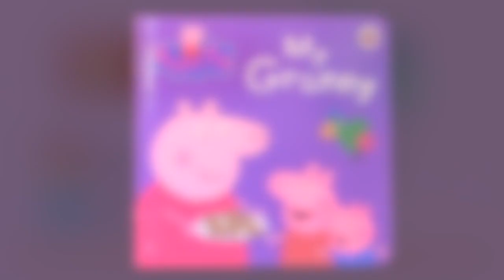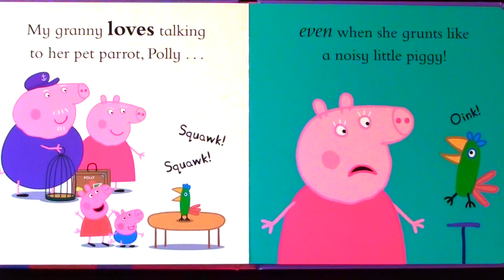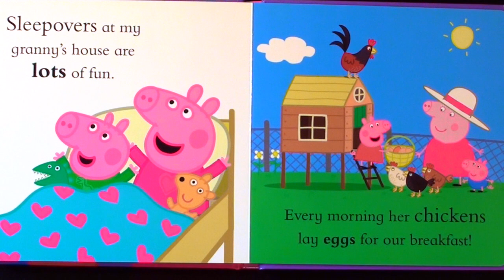PEPPA PIG "MY GRANNY" - Read Aloud - Storybook for kids, children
*Peppa Pig - My Granny*  My name is Peppa and this book is all about my Granny!

Thank you for your generosity! The new COPPA/FTC changes have hit my channel very hard. Your donation will help with the purchase of books and keep the channel going in 2020. I appreciate the love and support! xoxo

Published by: Ladybird Books